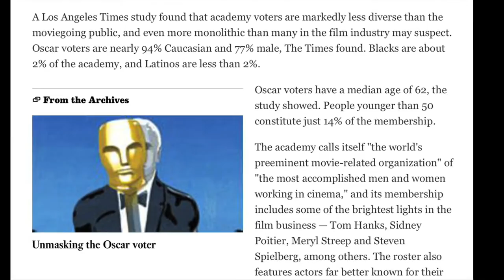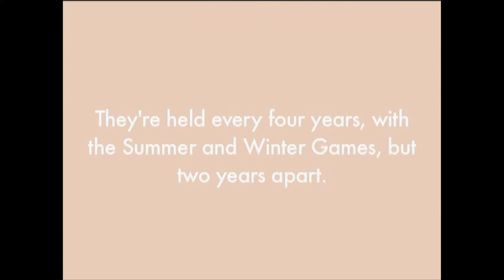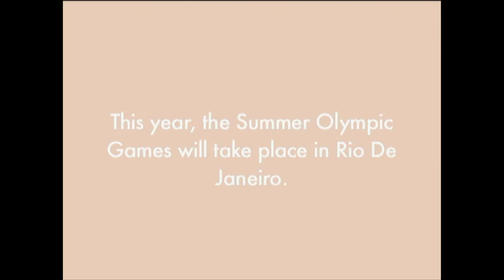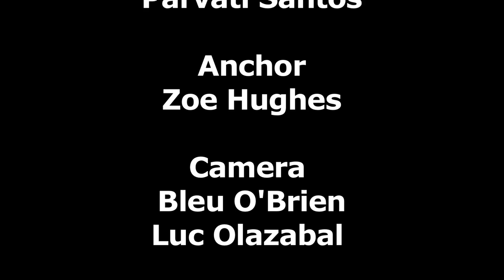BEACH FILM NEWS EPISODE 18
Miami Beach Sr. High's weekly newscast - stories about school, community and more.